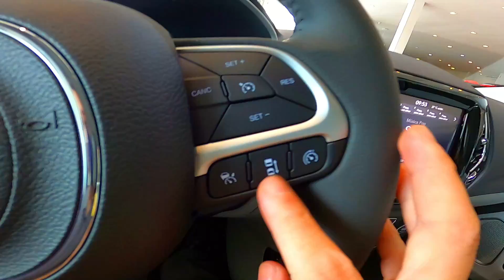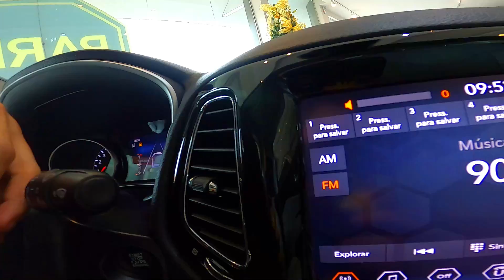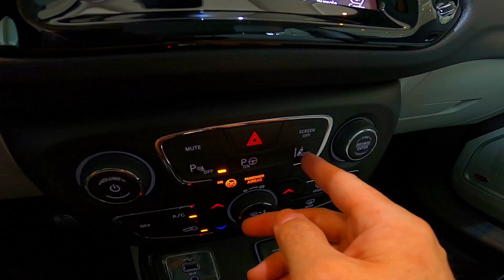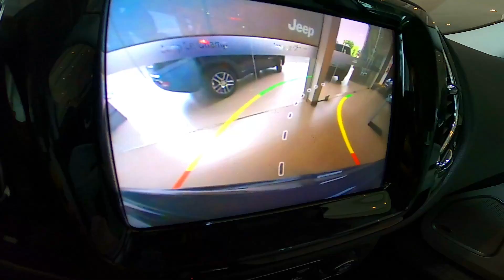R$ 175.590 SHOWROOM Jeep Compass Limiited 2021 Azul Jazz Metálico aro 19 Pack High Tech AT6 166 cv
R$ 175.590 SHOWROOM Jeep Compass Limiited 2021 Azul Jazz Metálico aro 19 Pack High Tech AT6 2.0 Tigershark 16v Flex 166 cv 20,5 kgfm SUV

R$ 175.590 SHOWROOM Jeep Compass Limiited #2021 Azul Jazz Metálico aro19 Pack HighTech AT6 2.0 Tigershark 16v Flex 166 cv 20,5 kgfm